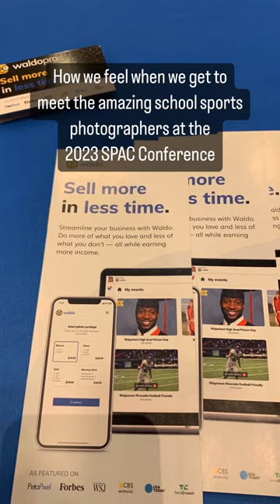2023 SPAC Schools Sports Photographer Conference 🎉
2023 SPAC School Sports Photographer Conference! 🎉 We’re so excited to meet so many amazing and talented photographers here and support action volume photography with Waldo’s suite of AI-powered photo management, delivery, and mobile-friendly sales systems.